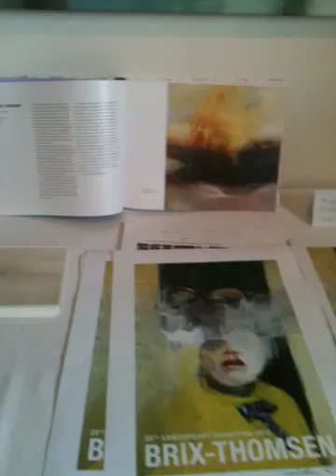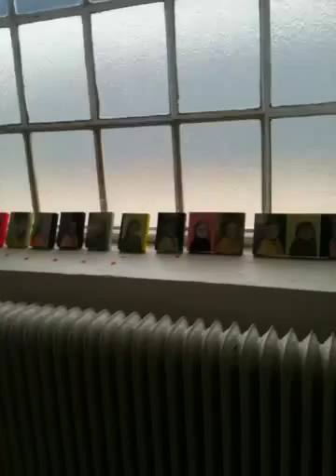Pia Brix-Thomsen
Jubilæumsudstilling 2012 . Marginal reklamebureau.